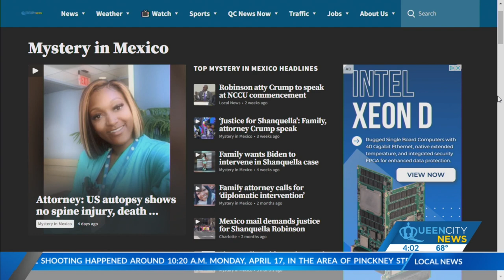Shanquella Robinson’s father addresses latest on death investigation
The father of a Charlotte woman found dead in Mexico is now reacting to the news federal officials won’t be pursuing charges in what her family is calling a sure-fire murder. QCNEWS.COM